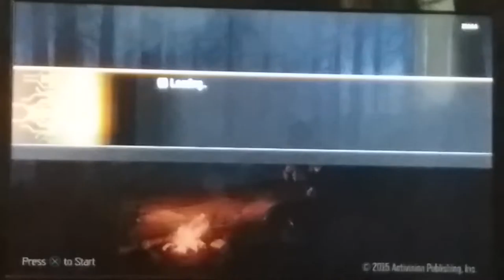Black ops 3 zombies ps3 gameplay part 1!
Sorry for not long video and sorry for my kid voice im not little kid im really 15 years old and sorry for not good camera but subscribe and like see you later!:)